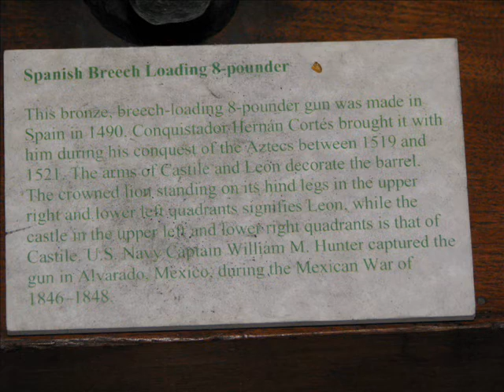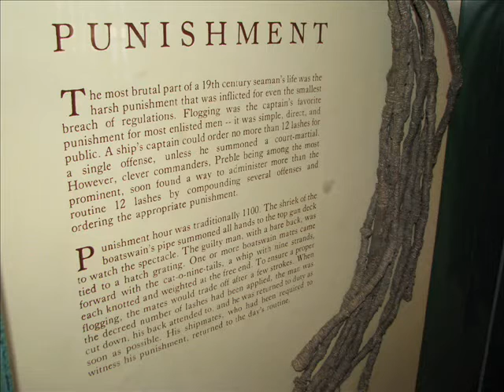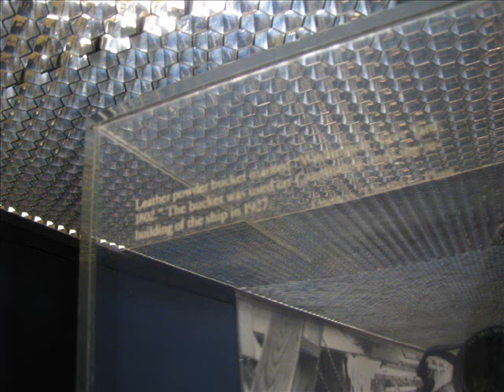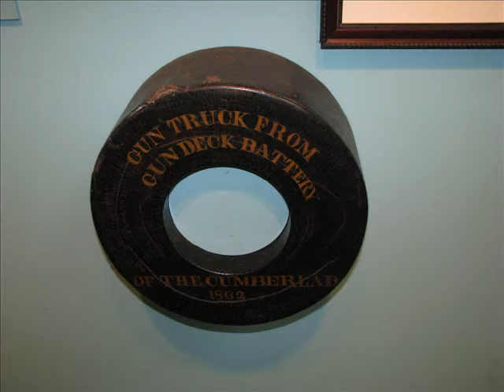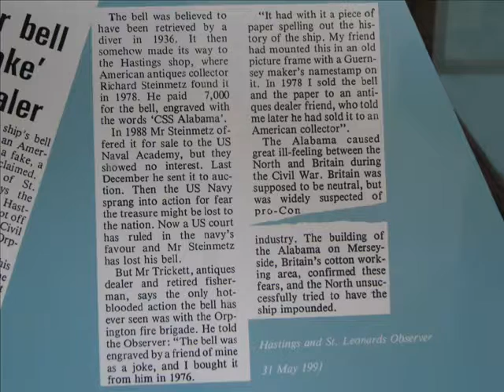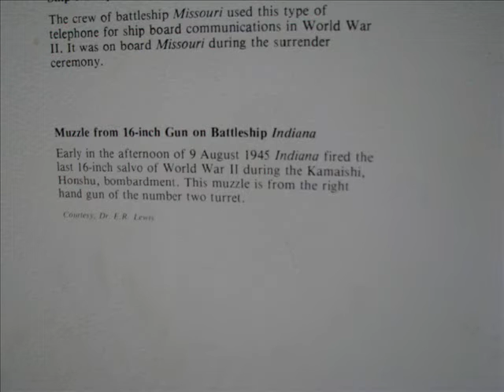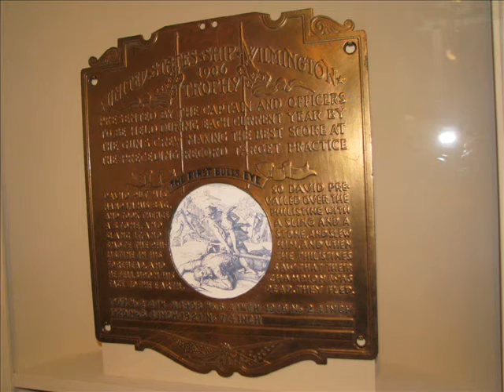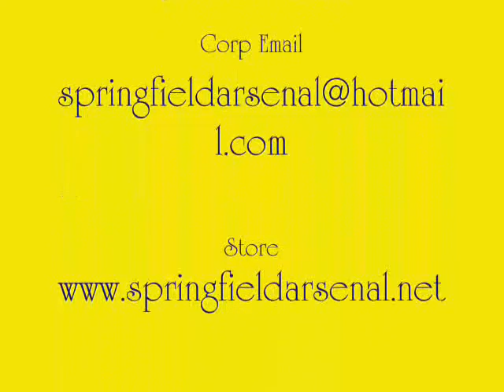Hyperactive Tour of Navy Museum, Washington DC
We are Springfield Arsenal LLC.

John takes very fast tour of Navy museum.  Enjoy this venerable National treasure.